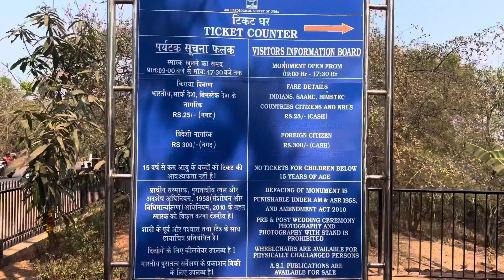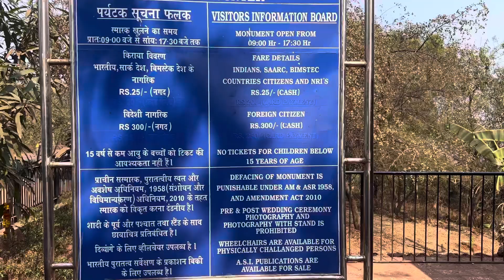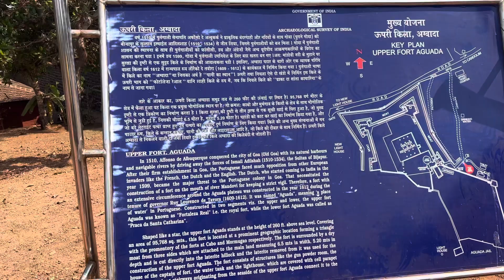Aguada Fort | A Majestic Fortress by the Arabian Sea | Portuguese presence in india | Goa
Welcome to our YouTube video featuring the majestic Aguada Fort in Goa! Join us as we explore this iconic historical site nestled along the stunning coastline of Goa, India.
In this video, we take you on a virtual journey to Aguada Fort, a 17th-century marvel that stands tall as a testament to Goa's rich past. The fort, situated on the Sinquerim Beach, offers breathtaking panoramic views of the Arabian Sea and the surrounding picturesque landscapes.
As we enter the fort, we delve into its intriguing history. Built by the Portuguese in 1612, the Aguada Fort served as a crucial defense structure against invasions by rival European powers. Its strategic location and formidable architecture made it an impregnable fortress during its time.
Walking through the imposing walls, we witness the remarkable construction of the fort. The sturdy bastions, watchtowers, and thick ramparts showcase the architectural brilliance of the Portuguese engineers. The name "Aguada" itself translates to "watering place" in Portuguese, as the fort had a freshwater spring that supplied water to passing ships.
As we make our way to the upper levels of the fort, prepare to be captivated by the breathtaking views of the Arabian Sea. The vast expanse of the ocean, merging with the golden sandy beaches, creates a postcard-perfect backdrop that will leave you in awe.
While the fort's primary purpose was defense, it also played a significant role in maritime trade. Ships from Europe used to dock at the nearby bay, making it a bustling commercial hub.
So, come along with us on this virtual tour of Aguada Fort in Goa, and immerse yourself in the rich historical heritage and stunning natural beauty that this remarkable place has to offer. Let's begin our adventure at Aguada Fort!

Queries -
Why is Aguada Fort famous?
अगुआड़ा किला क्यों प्रसिद्ध है?
What is the ticket rate of Aguada Fort?
How much time to see Aguada Fort?
aguada fort information in english
aguada fort information in marathi
What is Aguada Fort Goa famous for?
Is there entry fee for Aguada Fort?
अगुआड़ा किला देखने में कितना टाइम लगता है?
aguada fort goa movie shooting
aguada fort goa malayalam
aguada fort sinquerim beach goa lower fort aguada goa beach faiyaz diaries
aguada fort goa telugu
aguada fort movie shooting
aguada fort goa tamil
aguada fort history in hindi
aguada fort goa history in telugu

Aguada Fort
Goa
Historical landmark
Portuguese architecture
Sinquerim Beach
Arabian Sea
Defense fort
Lighthouse
Maritime trade
Panoramic views
Bastions and watchtowers
Goa tourism
Coastal beauty
Travel destination
Colonial heritage
Historical landmark
Portuguese architecture
Travel destination
Beach fort
Goa attractions
Fort exploration
Historical site
Goa travel